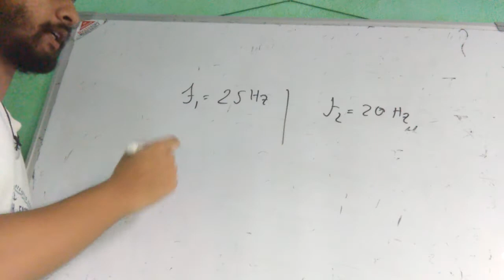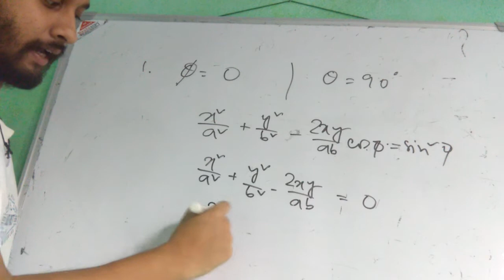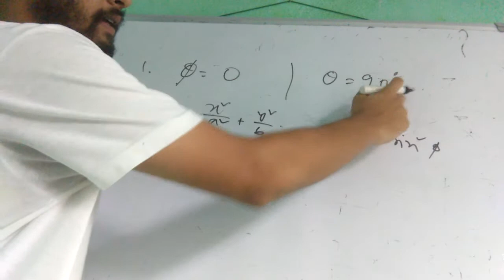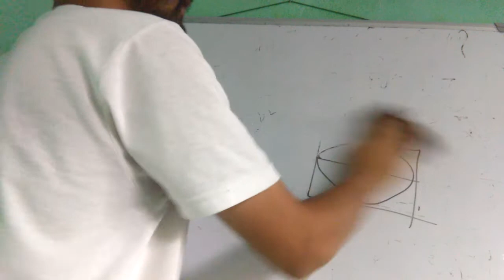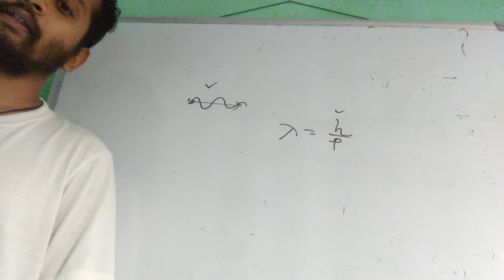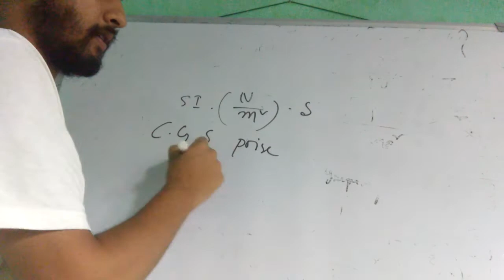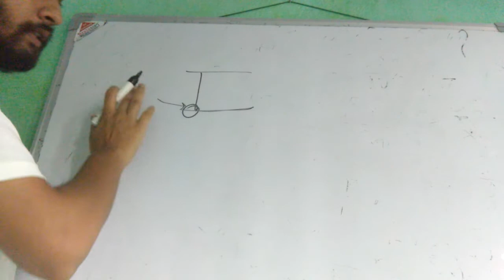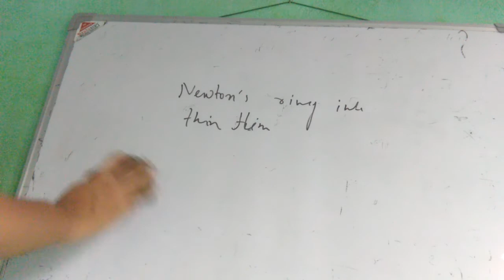Physics 4th sem